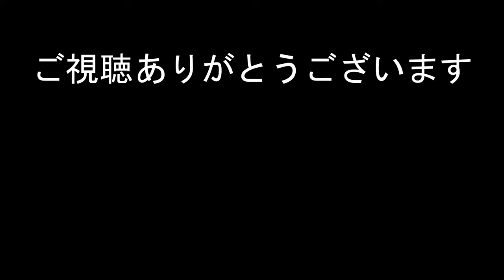尾崎紀世彦 「スピニング・ホイール」 才気と熱気あふれるアレンジとシャウト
1976年5月29日　川崎産業文化会館　尾崎紀世彦コンサート
Spinning wheel

『尾崎紀世彦の世界』『風のグラフィティー[+6]』『GOLDEN☆BEST 尾崎紀世彦 サマー・ラブ』はamazon等で購入できます。

LABEL ON DEMAND で尾崎紀世彦さんの色々なCDを購入できます。